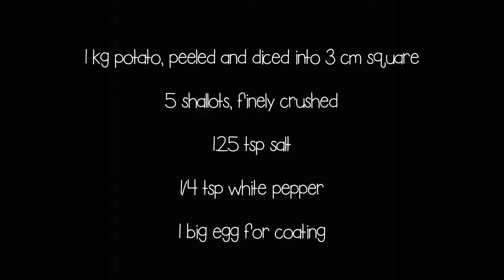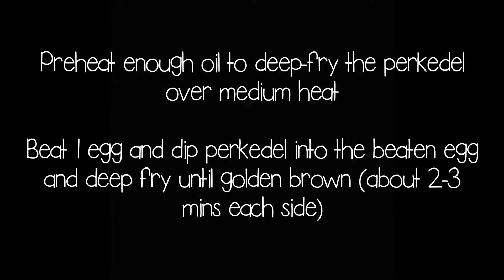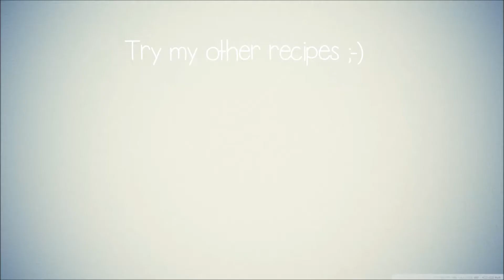Indonesian Potato Fritters (Perkedel Kentang) - Episode 42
Ingredients:

1 kg potatoes, peeled and diced into 3 cm square
5 shallots, finely crushed
1.25 tsp salt
¼ tsp white pepper

Method:
1. Deep fry potatoes until cooked but not too brown
2. Place fried potatoes in a large bowl and mashed them
3. Add shallots, salt, and pepper and mix well
4. Form the mixture into balls, then flatten with your palm to about 2 cm thickness
5. Preheat enough oil to deep-fry the perkedel over medium heat
6. Beat 1 egg and dip perkedel into the beaten egg and deep fry until golden brown (about 2-3 mins each side)
7. Don't crowd the pan because this reduces the oil temperature too much and smash the perkedel (they will absorb the oil)
8. Serve warm on its own or with other dish